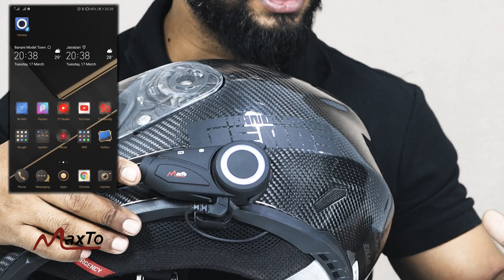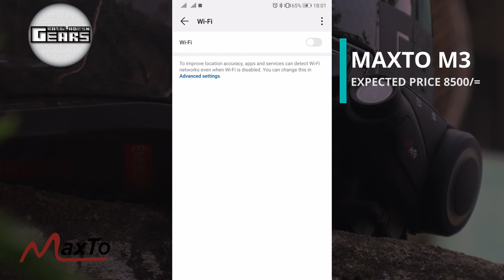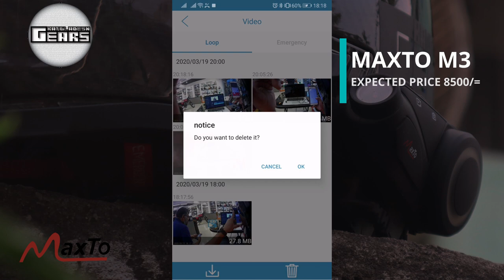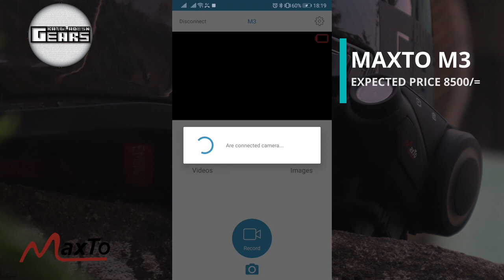Maxto M3 Intercom | Sony HD wide angle 1080p | Aero dynamic | 6 riders | 1000m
Expected Price: 8500/=

Features:
･ HD picture quality
･ Loop video recording
･ Capturing
･ WiFi interconnection
･ Intelligent anti-shake
･ SONY Wide-angle lens
･ Fleet communication
･ Connect to any Bluetooth headset
･ Simultaneous connection of multiple devices
･ Operating range 1000 meters
･ Connected with 2 mobile phones
･ Stereo music A2DP
･ Voice Dial
･ Voice prompt
･ Usable during recharging
･ Bluetooth
･ FM Radio
･ Connected with two-way radio
･ Playback Control
･ Water-proof
･ Advanced noise control

Specifications
Operating range Up to 1000 meters
Bluetooth Standby time: Up to 500 hours
Bluetooth time: Up to 32 hours
Recording time: Up to 7 hours
Recording Standby time: Up to 500 hours
Charging time:  Approximately 2.5 hours
Video resolution: 1080P
Lens: Sony HD wide-angle lens
Charging interface: Micro USB Android universal plug
Battery Type: Rechargeable Li-Polymer Batteries
Power Supply:5V – 1A
Operating Temperature:14F-131F  (-10℃-55℃)
Storage temperature : -4F-140F  (-20℃~60℃)
Storage support: Micro SD up to 128GB

🍁 Package:
1xBluetooth Headset Main Unit
1x Stereo Headphones and Microphone
1x Clamp
1x Magic Clamp Sticker
1 x User Manual
4 x Stickers
1 x USB Cable
1 x Screwdriver